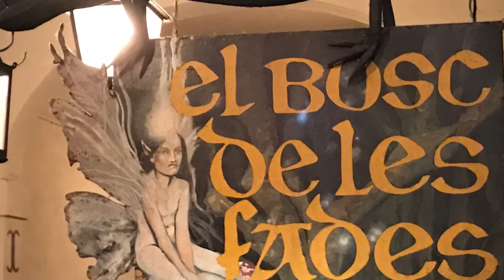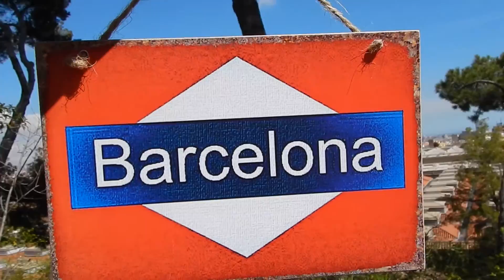Barcelona, Spain 2017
Weekend trip to Barcelona, after rain comes sunshine.